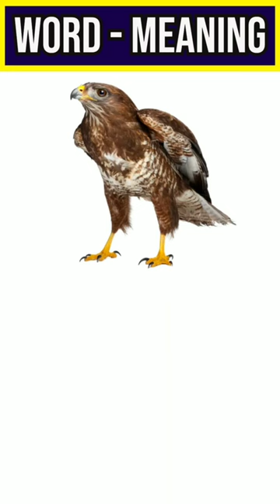बाज को इंग्लिश में क्या कहते हैं